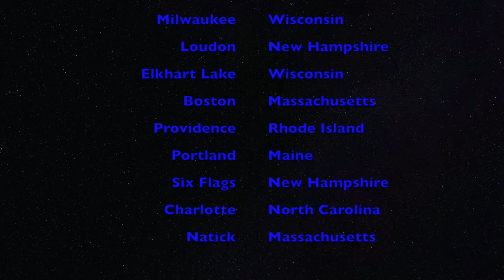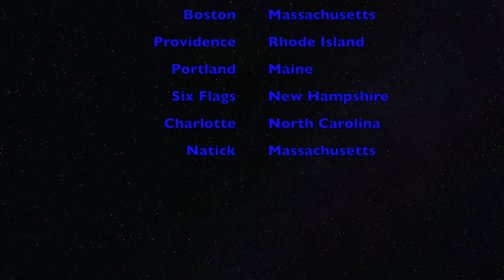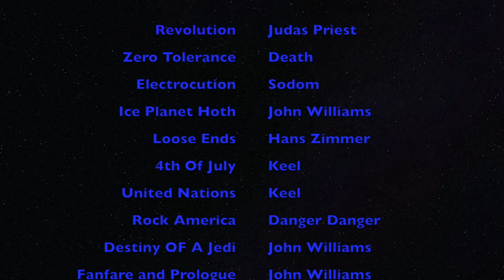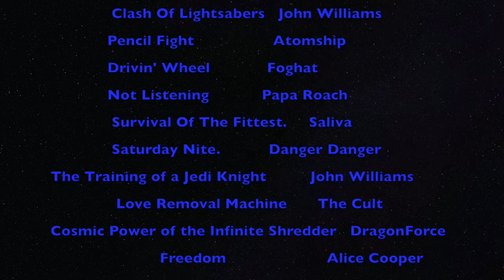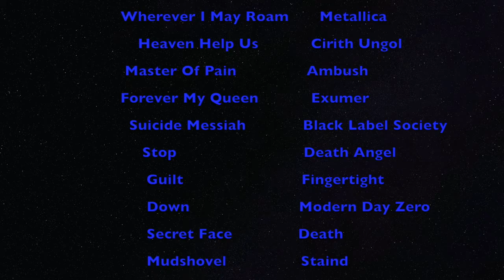End of New England 2021 Vlog (June-July Vlogs)